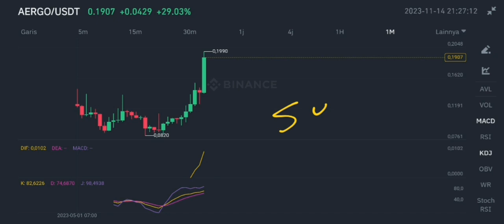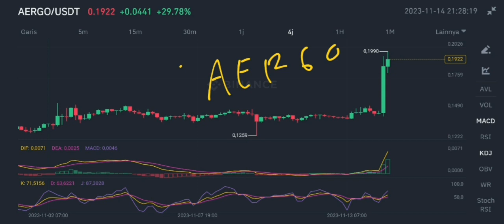AERGO COIN MORE TO GO IN NOVEMBER 2023‼️ AERGO PRICE IS LOOKING GOOD❗ AERGO CRYPTO URGENT NEWS TODAY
aergo coin more to go in november 2023 aergo crypto price is looking good in november 2023